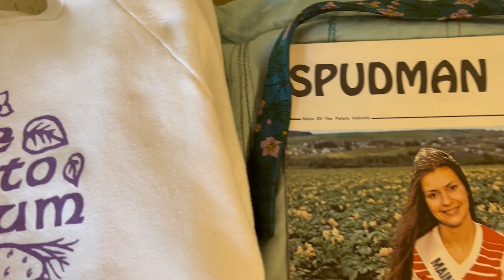Potato Jokes and Flowers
Mr Potato Head picks his nose and other jokes, plus a field of potatoes in bloom and other spud flowers.